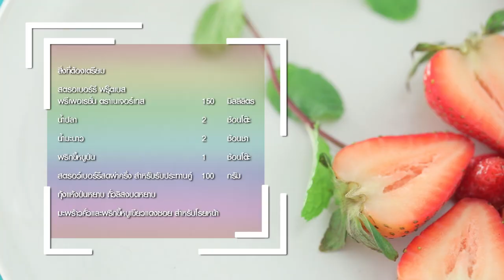สตรอว์เบอร์รีทรงเครื่องน้ำปลาหวานรสละมุน สูตรเด็ด ทำง่าย สไตล์ อ.ยิ่งศักดิ์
สตรอว์เบอร์รีทรงเครื่องน้ำปลาหวานรสละมุน
sweet fish sauce with Strawberry

ผลิตภัณฑ์:สตรอเบอร์รี ฟรุ๊ตเบส พรีเพอเรชั่น ตราเนเจอร์เทส

สตรอเบอร์รี ฟรุ๊ตเบส พรีเพอเรชั่น ตราเนเจอร์เทส150มิลลิลิตร
พริกขี้หนูป่น  1 ช้อนโต๊ะ
สตรอว์เบอร์รีสดผ่าครึ่ง สำหรับรับประทานคู่ 100 กรัม
กุ้งแห้งป่นหยาบ ถั่วลิสงบดหยาบ มะพร้าวคั่วและพริกขี้หนูเขียวแดงซอย สำหรับโรยหน้า

1.เทสตรอเบอร์รี ฟรุ๊ตเบส พรีเพอเรชั่น ตราเนเจอร์เทสลงในภาชนะ ตามด้วยน้ำปลา น้ำมะนาวและพริกขี้หนูป่น คนให้เข้ากัน
2.ตักส่วนผสมที่ได้ลงบนภาชนะเสิร์ฟ โรยกุ้งแห้งป่นหยาบ ถั่วลิสงบดหยาบมะพร้าวคั่วและพริกขี้หนูเขียวแดงซอย รับประทานคู่กับสตรอว์เบอร์รีสด พร้อมเสิร์ฟ

▲Line @yingsakfood